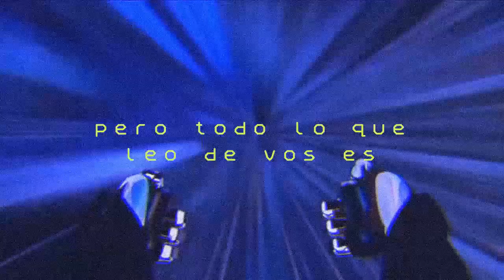Post-adolescente - Basura Digital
toda la musica fue programada en la consola portatil "Nintendo DSi XL" en el programa Nitrotracker
voces mezcladas por Juan Piedra Morando